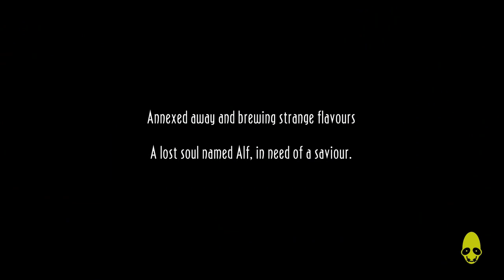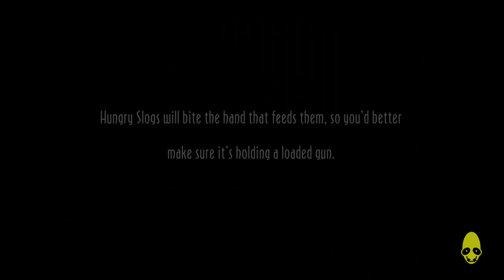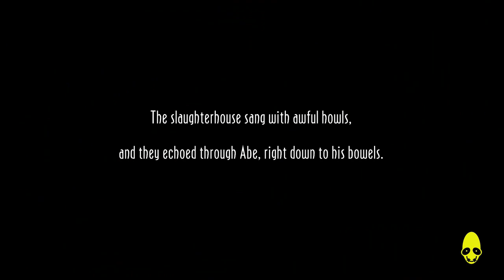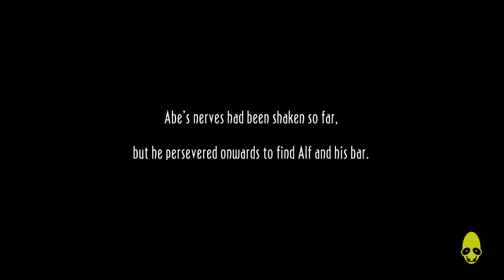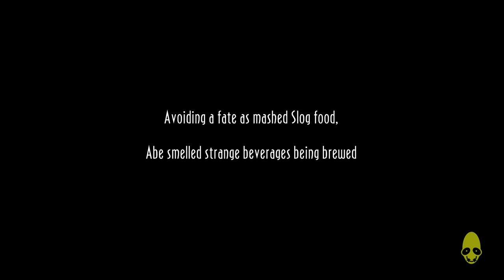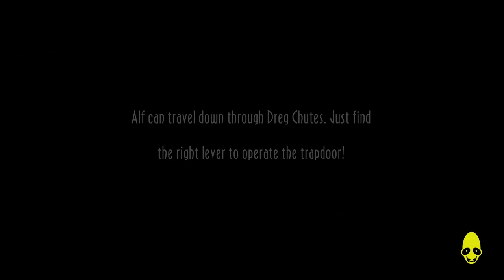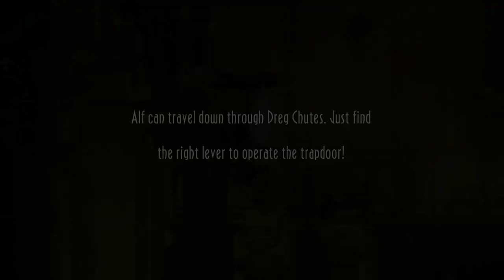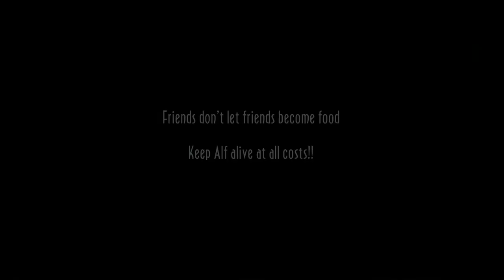Oddworld: New 'n' Tasty Abe's Oddysee HARD MODE! Alf's Escape FULL PLAYTHROUGH - Review (PS4)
Alf's Escape  is the latest DLC for Oddworld New n' Tasty. its is ENTIRELY NEW!! So I couldn't wait to play through it and test my skills.

In Alf’s Escape you will once again play as Abe on a daring mission to rescue Alf, the fez-donning, tea-drinking Mudokon we first met in Abe’s Exoddus. It takes place in a completely new, never-before-seen area of RuptureFarms, features all new challenges and puzzles, and sees Abe lead Alf to freedom through a series of grueling death traps.